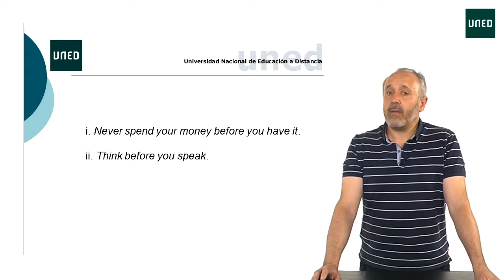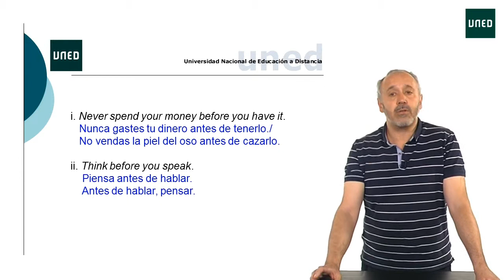Video 11: Módulo 5: Práctica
Serie: Empieza con el inglés: aprende las mil palabras más usadas y sus posibilidades comunicativas

Curso de iniciación al inglés.